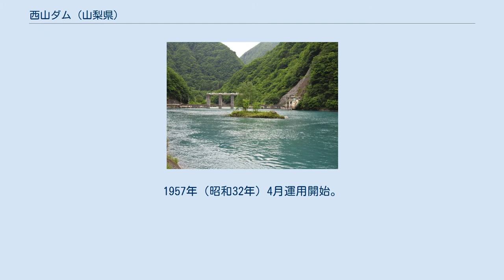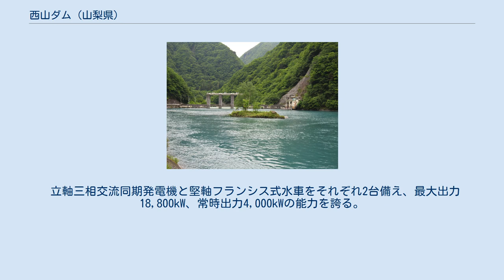西山ダム (山梨県)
富士川水系のダム・堰
西山ダム（にしやまダム）は山梨県南巨摩郡早川町奈良田下草里にあるダム。
 堤高40.4mの重力式コンクリートダムであり、運営管理は山梨県企業局が行なっている。
 水力発電用のダムであり、取水した水は下流の西山発電所(にしやまはつでんしょ)に送られている。
 ダム湖（人造湖）の名前は奈良田湖（ならだこ）という。
 山梨県知事天野久が「富める山梨」を掲げて開発を行った野呂川総合開発において、最初に供用が開始されたダムである。
1957年（昭和32年）4月運用開始。
放流設備は非常用洪水吐3門に常用洪水吐1門を備えている。
 早川のほか奈良田第一発電所から放流されたものが流入されており、奈良田湖に貯まった水を西側にある取水設備から取水して全長4906.9mの導水路を通り、147mの落差を利用して西山発電所の水車を回している。
水力発電所で使用された水は早川に戻される。
 西山発電所 西山ダムより約5キロメートル下流にあたる、早川町湯島にある水力発電所。
早川の右岸に立地しており、野呂川総合開発において最初に運用が開始された発電所である。
 立軸三相交流同期発電機と堅軸フランシス式水車をそれぞれ2台備え、最大出力18,800kW、常時出力4,000kWの能力を誇る。
ここで作られた電気は、東京電力パワーグリッドの送電網で東京電力ホールディングスに売却されている。